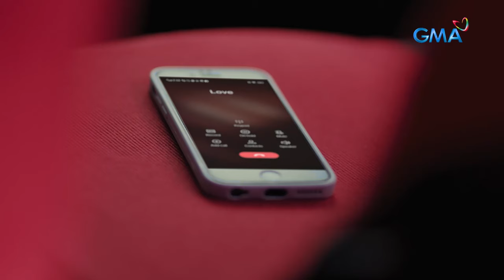Makiling: Natalie's secret crime (Episode 23)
Aired (February 7, 2024): Franco (Mon Confiado) reminds Natalia (Andrea Del Rosario) about the assistance he provided in concealing the latter's crime.